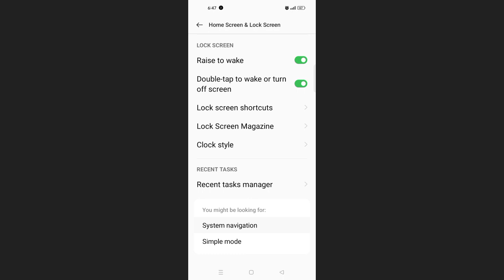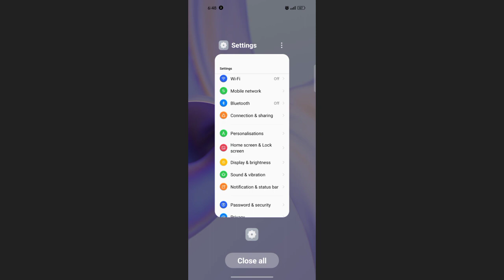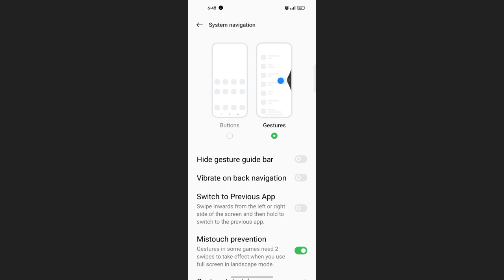Oppo A31 System Navigation Mirror Button Settings Problem Solve